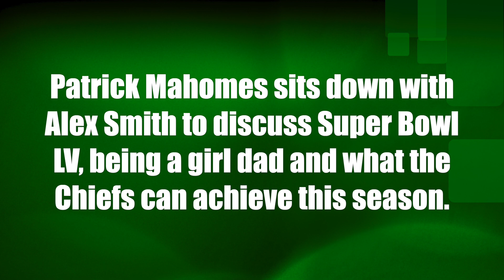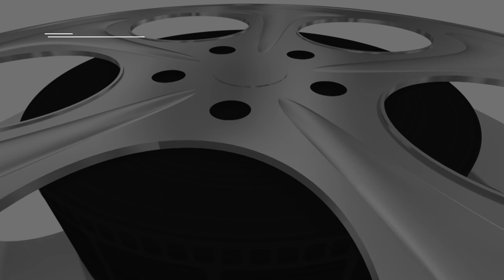Chiefs quarterback Patrick Mahomes looking to avenge Super Bowl LV loss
Patrick Mahomes sits down with Alex Smith to discuss his takeaways from Super Bowl LV, being a girl dad and what the Chiefs can achieve this season.